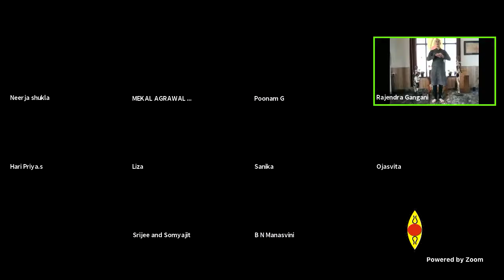SM Kathak (Rajendra Gangani Ji) Digital Workshop